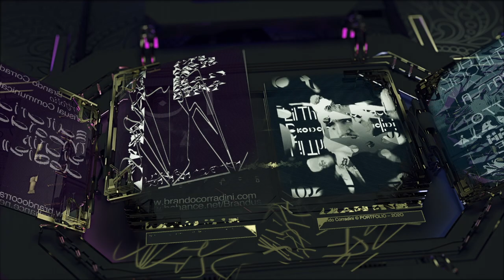Colloque international de typographie, Fonts and Faces #7 Teaser Brando Corradini